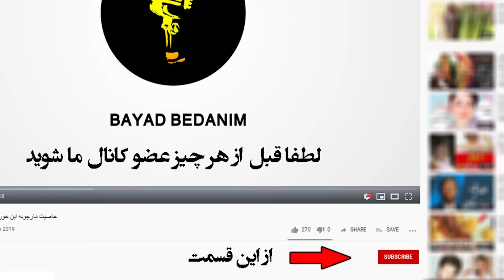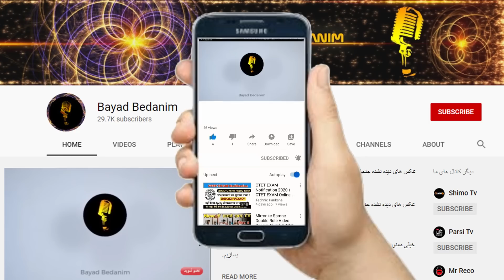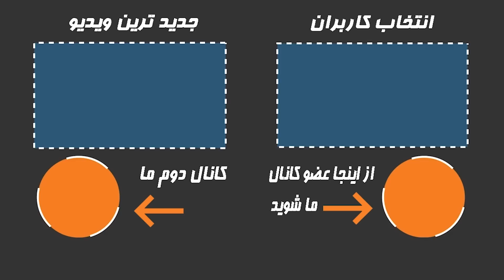صحبت های تند و طوفانی میرحسین موسوی خطاب به مزدوران جمهوری اسلامی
همین چندروز پیش بود که زهرا رهنورد همسر میرحسین موسوی که سالهاست در حصر خانگی بسر میبره واکنش تندی به عملکرد رهبر و  مسولین نظام بیان کرد و باعث حواشی شد. میرحسین موسوی رفیق گرمابه و گلستان رهبری  که البته جز نفرات اول انقلاب 57 هم به شمار میرفت و بعد از داستان انتخابات 88 به یکباره از  چشم حکومت افتاد و یکی از تجمعات اعتراضی عظیم هوادارانش  رو در نوع خودش در همون سال نسبت به تقلب انتخاباتی محمود احمدی نژاد رئیس جمهوری وقت برگزار کردند به دستور نظام در حصر خانگی بسر برد.  او که همچنان از امکانات اولیه استفاده از وسایل مدرن و ارتباط جمعه بهره نمیبره با اننتشار متنی در اعتراض به حکومت صحبت های رو منتشر کرد.